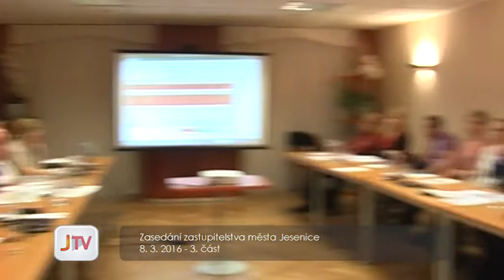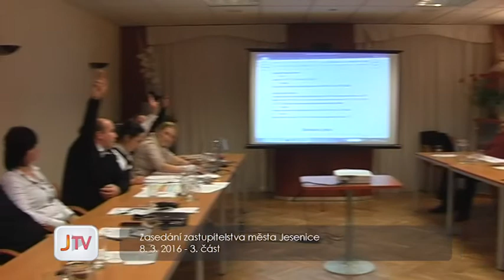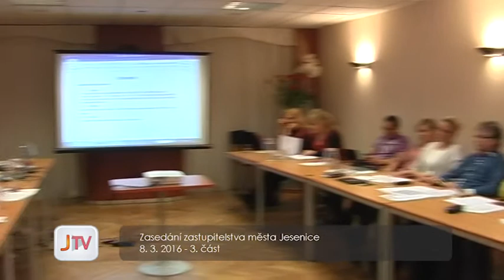Zasedání zastupitelstva města Jesenice 8. 3. 2016 - 3. část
3. část zasedání zastupitelstva města Jesenice ze dne 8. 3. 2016.